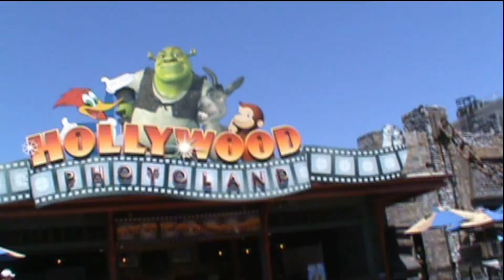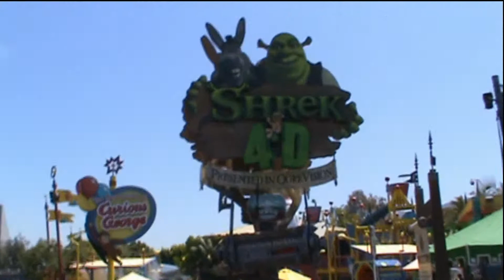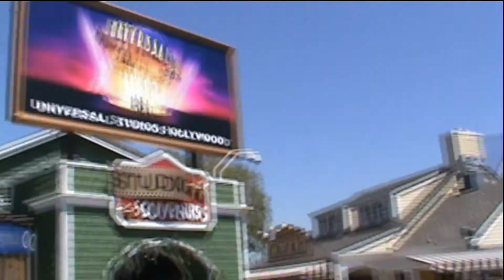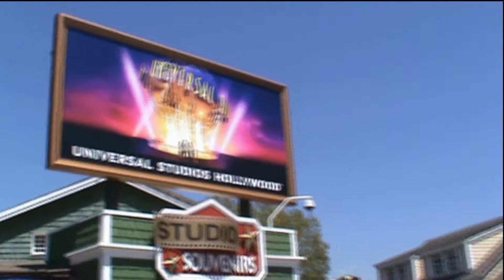Universal Studios Hollywood-Part 1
Universal Studios Hollywood is one of the best attractions of Los Angeles,and is a must see place.